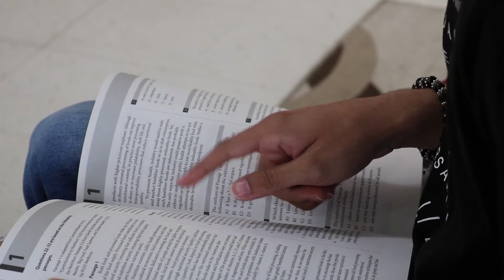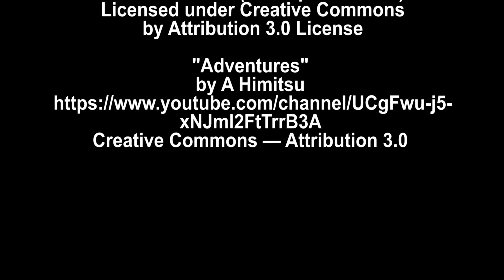Communications Arts HS April 25, 2019 Video Announcements